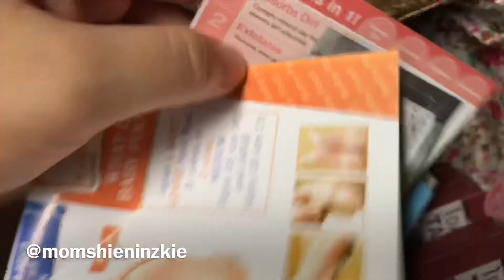Unboxing KPalette Ph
Summer is here! and so my Kilay-Proof are so ready😉

When you purchase the KPalette Eyebrow Tint Pen, you can get the Woven bag!

Head on to KPalette PH Instagram now!

music from BTS purchased from ITunes